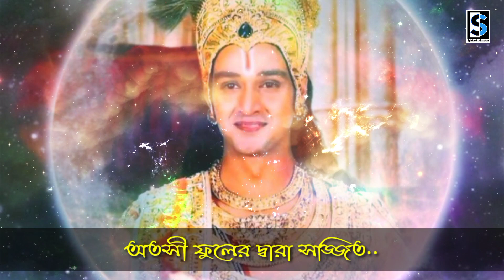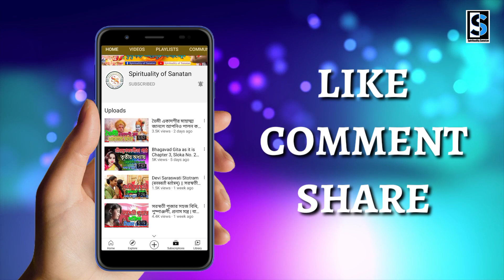Krishnastakam || কৃষ্ণং বন্দে জগদ্গুরুম || Krishna Stotram with lyrics in bengali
As a part of the series of teachings, today we are learning  "Sri Krishnastaka Stotra". You can find lyrics in Bengali here for easier learning.

হে ভগবান শ্রীকৃষ্ণ। আমি আপনার শ্রীপাদপদ্মে শতকোটি প্রণাম জানিয়ে, ভক্তিসহকারে "কষ্ণস্টকম" পাঠ করছি। আপনি সর্বোতভাবে স্বীকার করুন।

বসুদেব সুতং দেবং কংস চাণূর মর্দনম |
দেবকী পরমানন্দং কৃষ্ণং বন্দে জগদ্গুরুম ||
অতসী পুষ্প সঙ্কাশং হার নূপুর শোভিতম |
রত্ন কঙ্কণ কেয়ূরং কৃষ্ণং বন্দে জগদ্গুরুম ||
কুটিলালক সংয়ুক্তং পূর্ণচংদ্র নিভাননম |
বিলসত কুংডলধরং কৃষ্ণং বন্দে জগদ্গুরম ||
মংদার গংধ সংয়ুক্তং চারুহাসং চতুর্ভুজম |
বর্হি পিংছাব চূডাঙ্গং কৃষ্ণং বন্দে জগদ্গুরুম ||
উৎফুল্ল পদ্মপত্রাক্ষং নীল জীমূত সন্নিভম |
য়াদবানাং শিরোরত্নং কৃষ্ণং বন্দে জগদ্গুরুম ||
রুক্মিণী কেলি সংয়ুক্তং পীতাংবর সুশোভিতম |
অবাপ্ত তুলসী গংধং কৃষ্ণং বন্দে জগদ্গুরুম ||
গোপিকানাং কুচদ্বংদ কুংকুমাঙ্কিত বক্ষসম |
শ্রীনিকেতং মহেষ্বাসং কৃষ্ণং বন্দে জগদ্গুরুম |
শ্রীবত্সাঙ্কং মহোরস্কং বনমালা বিরাজিতম |
শঙ্খচক্র ধরং দেবং কৃষ্ণং বন্দে জগদ্গুরুম |
কৃষ্ণাষ্টক মিদং পুণ্যং প্রাতরুত্থায় য়ঃ পঠেত |
কোটিজন্ম কৃতং পাপং স্মরণেন বিনশ্য়তি ||

~ যে ব্যক্তি অপার ভক্তিসহকারে প্রতিনিয়ত সকাল-সন্ধ্যায় এই কৃষ্ণস্টকম পাঠ করেন তাঁর কোটিজন্মের পাপরাশি বিনাশ হয়ে যায়। এবং ভগবান শ্রীকৃষ্ণের কৃপা লাভ করেন।

নমঃ ভগবতে প্রানেশ্বরায়
নমঃ ভগবতে বাসুদেবায়
নমঃ ভগবতে সোমনাথায়

You can easily follow it and learn the stotra from  your home at your ease.

Thanking You guys for Watching !!